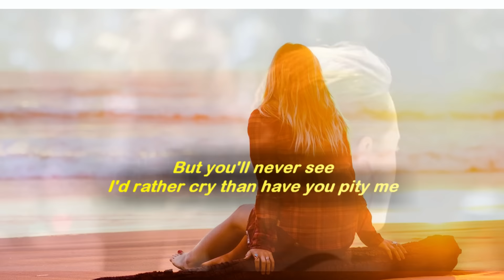Frankie ( 1959 ) - CONNIE FRANCIS - Lyrics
I ♥ Oldies
Though you've found a new love, I still miss you so
 I just can't forget you, but you'll never know
 Frankie, my darling, I'll never let you see me cry

Once I was your sweetheart, now I'm just a friend
 Once you really loved me, now I just pretend

S.Vansay ( Vanhxay )